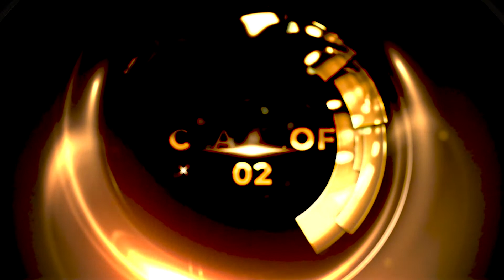Carleton Ravens Hall of Fame 2022 - Megan McTavish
Megan McTavish joined the Nordic Skiing team in 2002 as a master’s student in mechanical engineering and quickly excelled both athletically and academically, making her a role model for past, present, and future Ravens. McTavish achieved significant success with the Ravens, most notably winning the women’s individual championship at the 2004 OUA Championships.

McTavish’s success also helped lead the Carleton women’s team to the OUA championship title that year. Megan was awarded Carleton’s Athlete of the Year in both 2002-03 and 2003-04. Internationally, Megan continued to demonstrate her skiing prowess as a member of the Canadian team at both the 2001 and 2003 World University Games. Following her time at Carleton, McTavish would go on to represent Canada at the 2008 and 2012 World Cups.